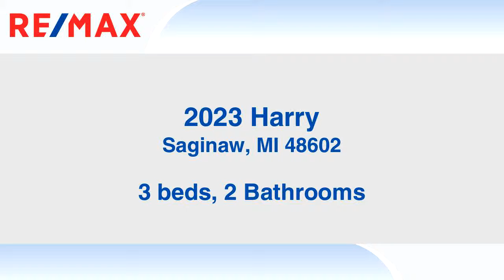Homes for sale - 2023 Harry, Saginaw, MI 48602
Get ready to move into this charming remodeled 3 bedroom 1.5 bath home with nice fireplace and built-ins in the living room.  This home also has a formal dining room and breakfast nook off the kitchen.  Updates include kitchen with paint and counter tops and a newer furnace and roof.  This home also has a two tier deck off the back of the home with a fenced in backyard and nicely landscaped yard.    Need extra room?  This home has a partially finished basement and a 2 car detached garage.  Call today for your appointment.

Bedrooms: 3
Bathrooms: 2
Square Feet: 1546
Price: $93,500

04/05/2019 01:29:17 am

Last modified: